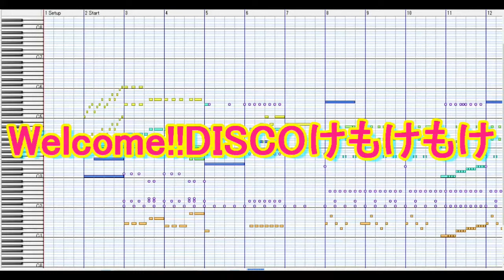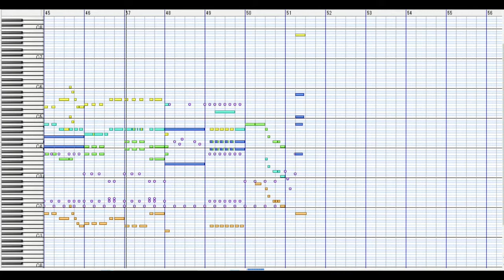Welcome!!DISCOけもけもけ カラオケ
dominoで耳コピしました（TVsize）。
繰繰れ! コックリさんOP曲です。 .

※動画の引用ルールについては当チャンネル概要をご覧ください。